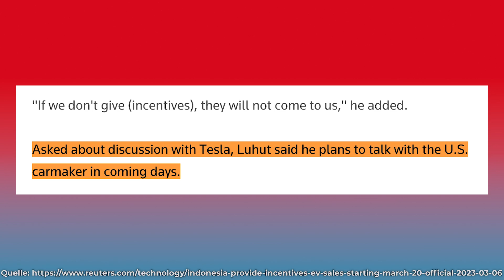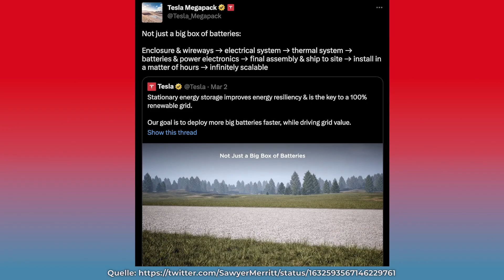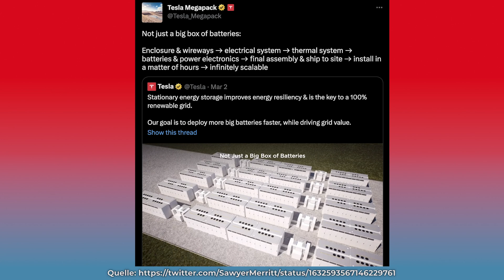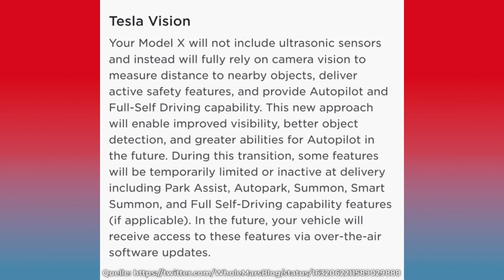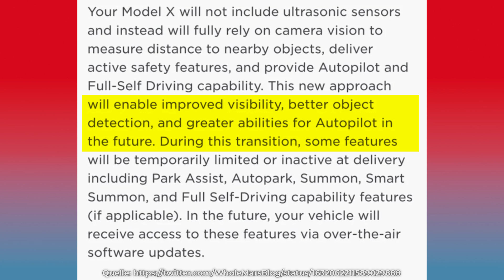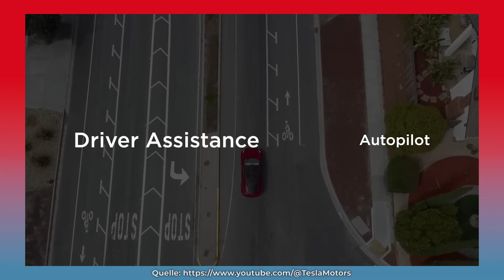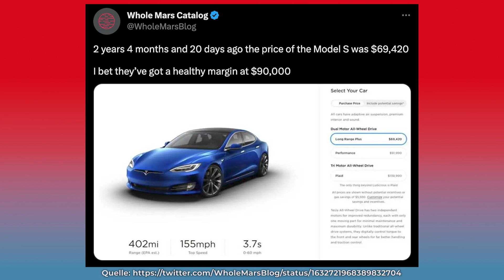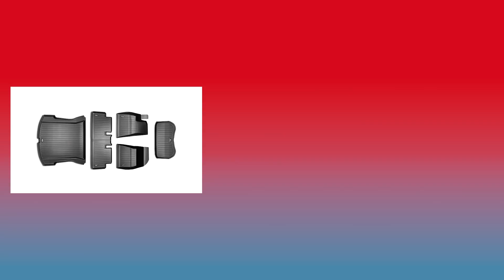Tesla Premiumklasse ohne Einparkhilfe? Tesla Model S & X ab jetzt ohne Ultraschall Sensoren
Tesla Premiumklasse ohne Einparkhilfe? Die Tesla Model S & X Modelle werde ab jetzt komplett ohne Ultraschall Sensoren an Kunden geliefert. Was das für Kunden bedeutet, welchen Einfluss das hat und weitere Tesla News erfahrt ihr in dem Video!

0:00 Intro & Themenüberblick

0:36 Neue Gigafactory in Mexiko bekommt engültige Genehmigung

1:06 Gerüchte um Gigafactory in Indonesien

1:45 Jörg Steinbach besucht Giga Texas

2:45 Tesla Megapack Preiserhöhungen

4:43 Tesla Model S & X US Preissenkungen

5:34 Tesla Model S & X mit Hardware 4 ausgeliefert

6:02 Tesla Model S & X ohne Ultraschall-Sensoren mehr!